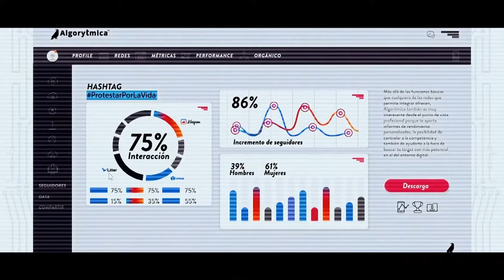MásTIC4Punto0 | ¡No te pierdas Influencer, parte de la convocatoria AbreCámara!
Influencer es una serie realizada en 2020 en medio de la pandemia y es parte de la convocatoria AbreCámara del @Ministerio_TIC en donde talentos y productoras pueden apostarle a contar historias con nuevas perspectivas. ¡Conócela!